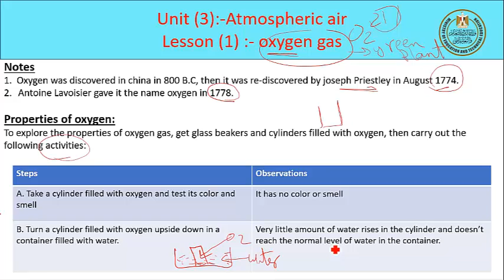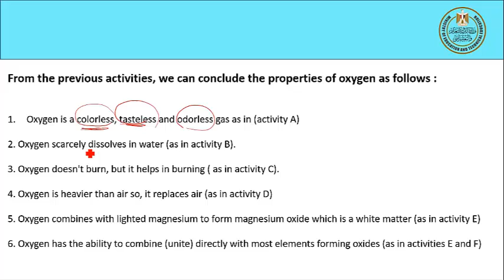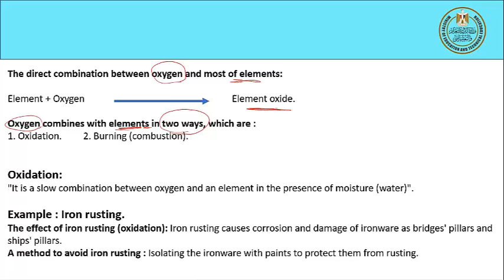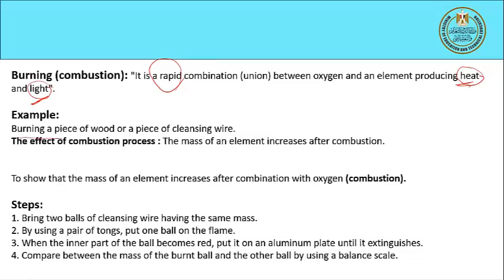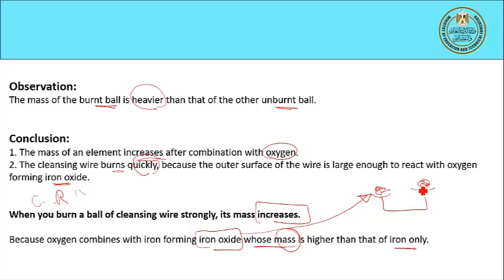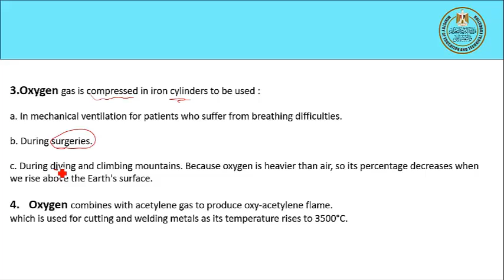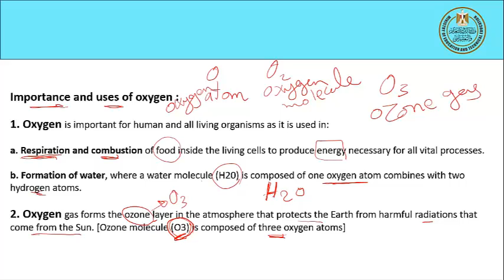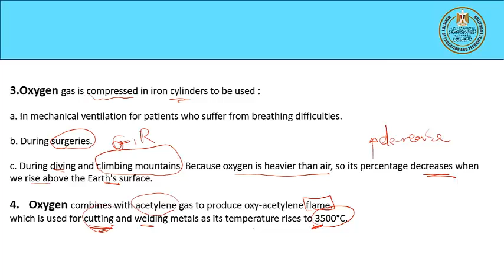Science 6 prim U3 L1 oxygen gas part2